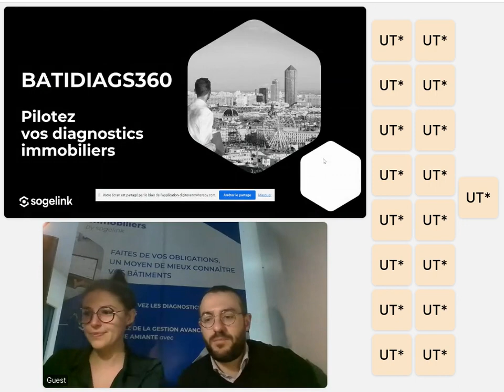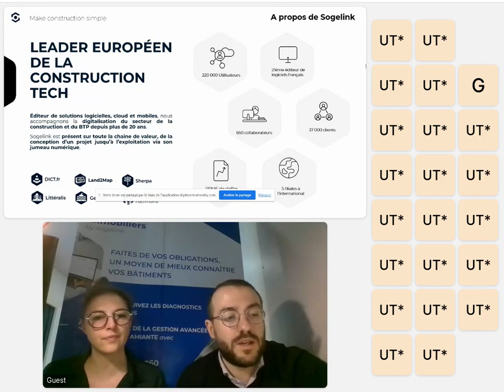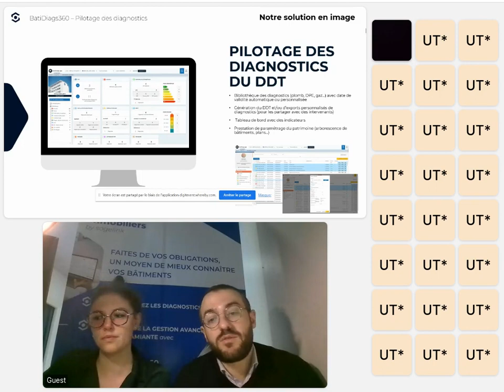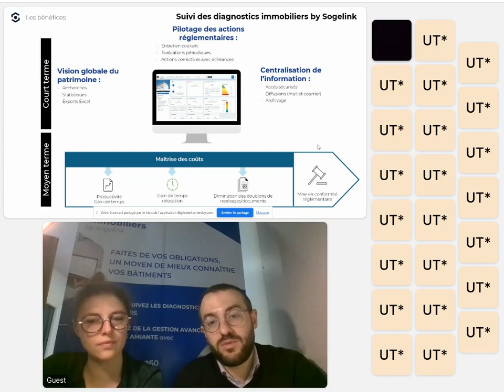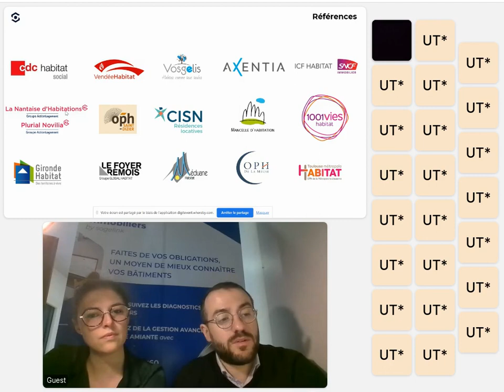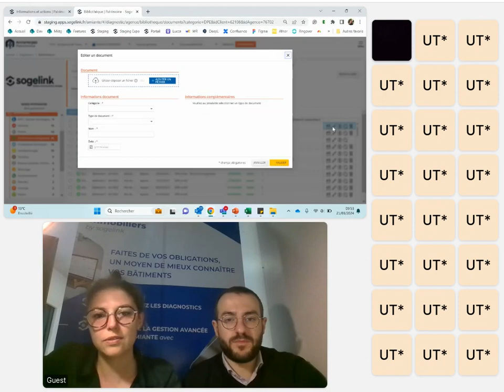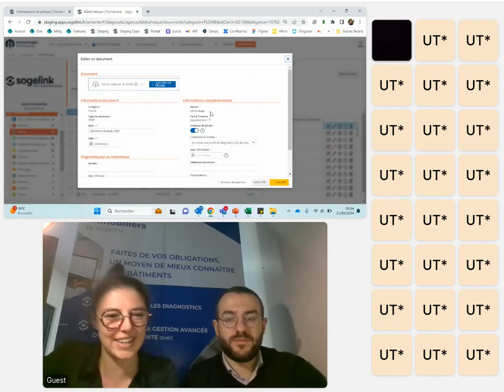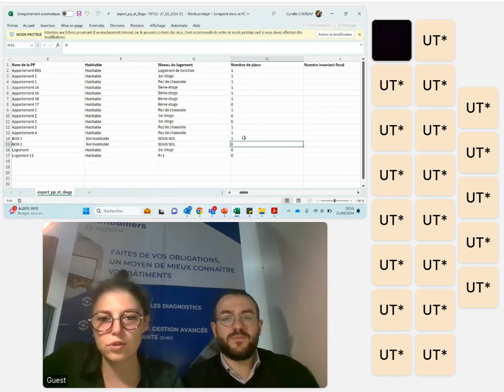Sogelink Batidiags 360 Comment valoriser les données techniques de vos bâtiments